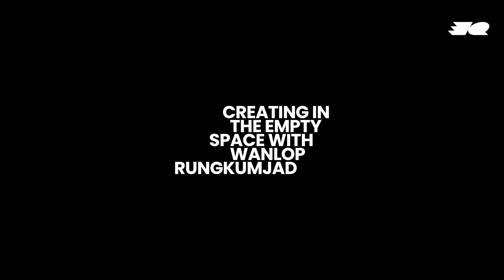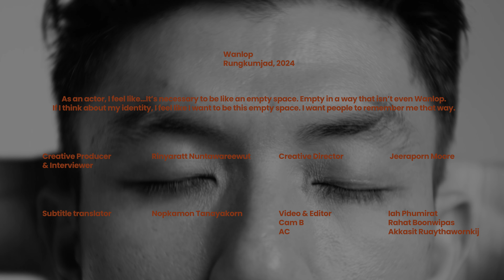"นักแสดงคือพื้นที่ว่าง" อุ้ม วัลลภ รุ่งกำจัด กับการเป็นนักแสดงที่ถ่ายทอดความเป็นมนุษย์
การเข้าถึงบทบาทด้วยการผละออกจากตัวตน เพื่อเป็นพื้นที่ว่างและร่างทรงให้กับตัวละคร ของ อุ้ม—วัลลภ รุ่งกำจัด
"ยิ่งเราเข้าใจหรือรู้จักมนุษย์มากขึ้น เรายิ่งจำเป็นต้องทำตัวให้ว่างมากที่สุด ว่างแบบที่ไม่ใช่ตัวเราด้วย ควรจะว่างมากๆ มันไม่ควรจะมีความคิดใดๆ ควรเป็นพื้นที่เปล่าเพื่อรองรับมนุษย์ รองรับตัวละครนั้น"
ตามไปคุยกับอุ้มเรื่องชีวิตการเป็นนักแสดง โปรเจกต์ล่าสุด 'Mongrel' และเป้าหมายในการอาชีพนักแสดงอิสระกันต่อได้ที่ 🔗 แปะลิงก์